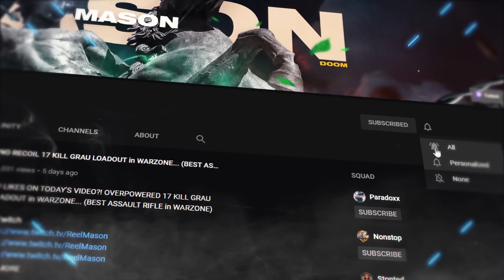I HIT 10,000 KILLS in WARZONE WITH THIS LOADOUT... (WARZONE HIGH KILL GAME)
200 LIKES ON TODAY'S VIDEO?!  I HIT 10,000 KILLS in WARZONE WITH THIS LOADOUT... (WARZONE HIGH KILL GAME)

Mason, MasonTheDeity, Mason The Deity, DooM Mason, DooM Clan